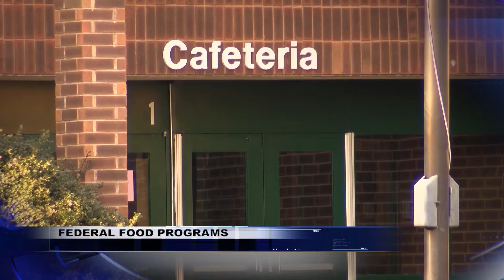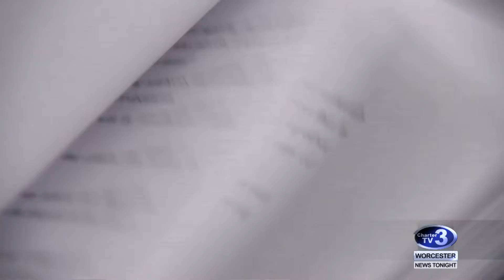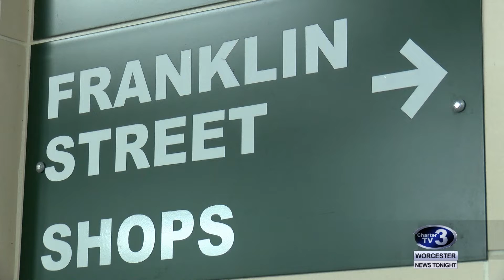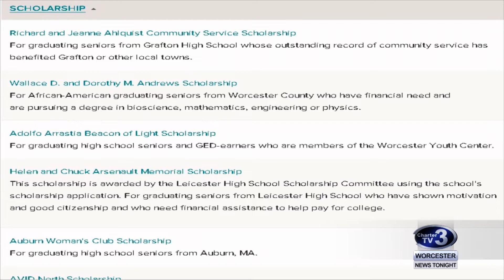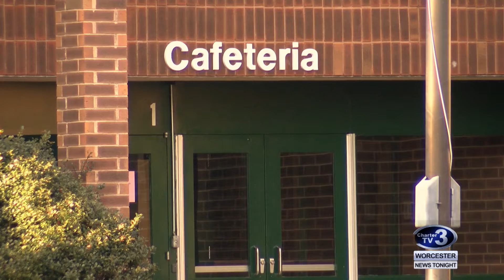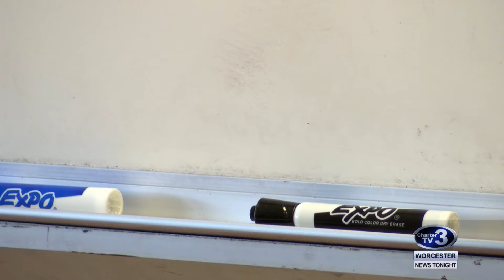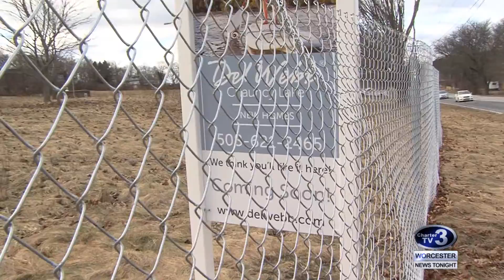WNT 10pm News - January 10th, 2019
MA Breathalyzer Lawsuit, PawSox Ballpark Latest, Union Station Shops, Greater Worcester Community Foundation Scholarship, Government Shutdown & Federal Food Programs, Substitute Teacher Shortage, Westborough State Hospital Sold and NEADS New Van.